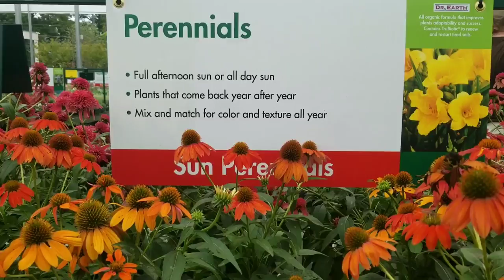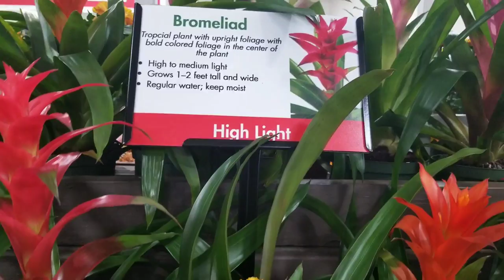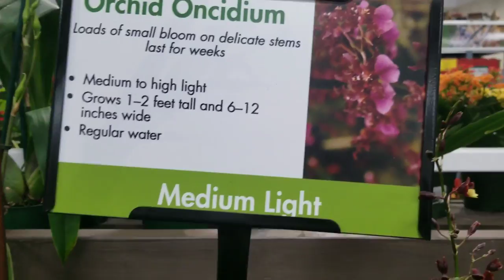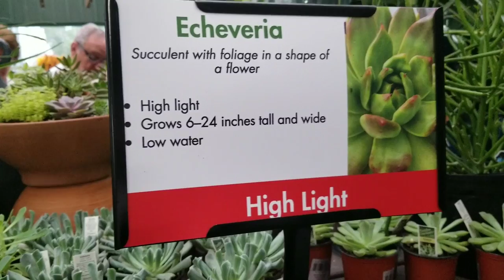Fall 2018 Plant Tour | Calming Music and a look inside Pike Nurseries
Fall 2018 Plant Tour | Calming Music and a look inside Pike Nurseries. Garden tour with relaxing music.
Listen to some relaxing music and the gentle flow of water fountains as you get some ideas for decorating with plants inside and outside your home.
Not quite ASMR but very relaxing nonetheless

fall inspiration
fall topiary
halloween decor
landscaping advice
ASMR
How To Decorate for Fall
Farmhouse Inspired Fall Decor
Rustic Fall Decor
Fall Home Decor
Home Decor
How To Style
Autumn 2018
Autumn Decor
Autumn Traditional Decor
Fall Autumn 2018
Fall Autumn Ideas 2018
Fall home tour
Fall Yard decor
Fall outdoor decor
Traditional fall decor
Traditional home decor
Fall Front Porch Decor
fall colors
autumn color
fall decor
autumn decor